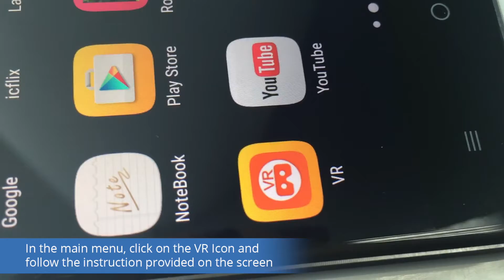Vsun VR Application